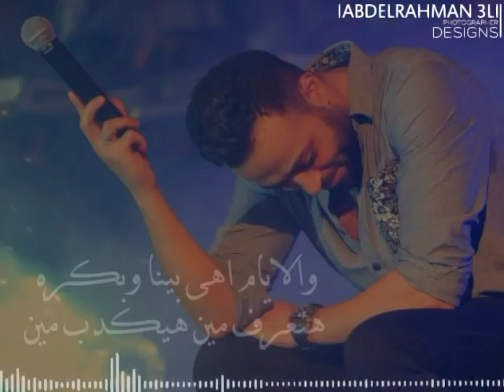☻ WhatsApp Video 24/7 live stream For Your Mobile ♥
Welcome to 24/7 live stream